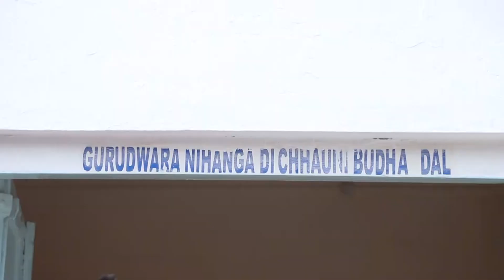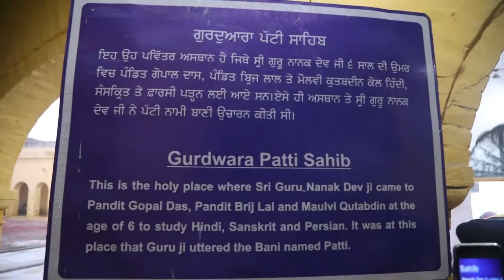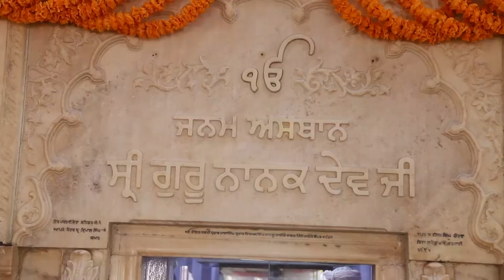Rana sahib movie